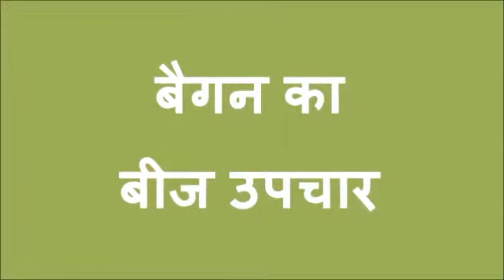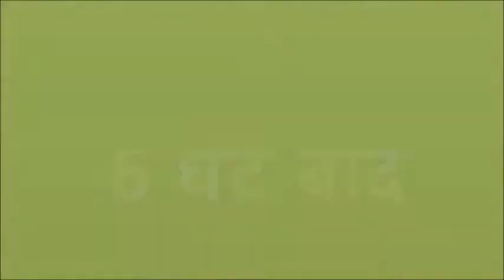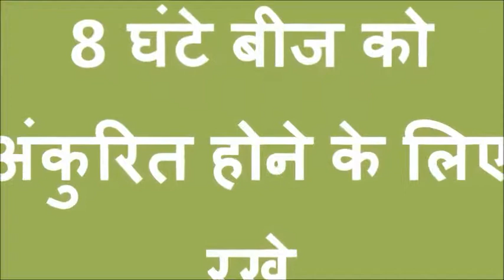Brinjal Seed treatment Betiah